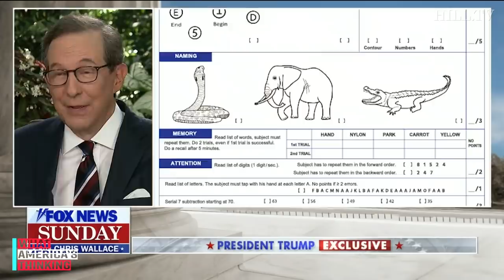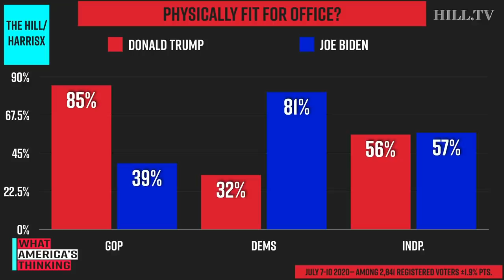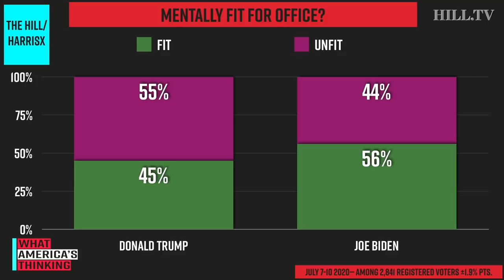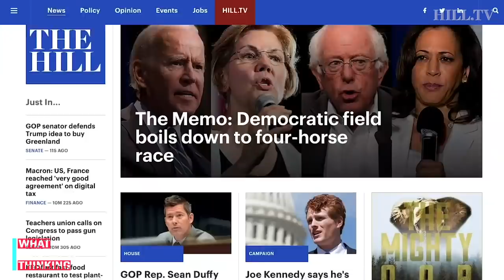BRAIN BATTLE: New poll reveals who voters think is more mentally fit, Trump or Biden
On today's What America's Thinking, a new Hill-HarrisX poll finds 56% of voters believe Joe Biden is mentally fit for President compared to 45% of voters who say the same of Donald Trump. Democratic pollster and Senior Survey Data Analyst at Change Research, Nancy Zdunkewicz and Republican pollster and President at the Tarrance Group, Ed Goeas, join Hill TV to explain public opinion on the issue. This survey was conducted online within the United States from July 7-10, 2020 among 2,841 registered voters by HarrisX. The sampling margin of error of this poll is plus or minus 1.9 percentage points. The results reflect a nationally representative sample of registered voters. Results were weighted for age within gender, region, race/ethnicity, income, political party, and education where necessary to align them with their actual proportions in the population.